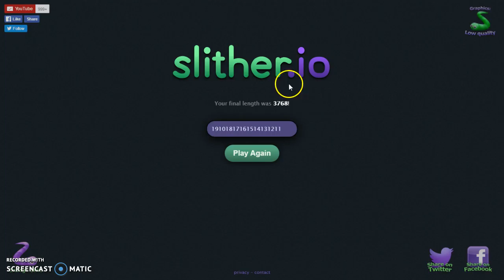slither.io да пошли вы на фиг